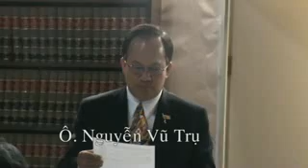Bao Cao Tai Chinh Nhac Hoi P2